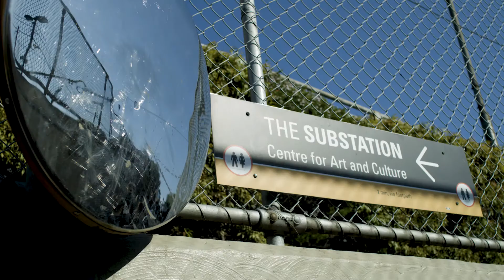Ash Keating The Substation Billboards 2017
Ash Keating working with airless sprayer to create canvas billboard paintings which were installed at The Substation, Newport in Sept/Oct 2017.